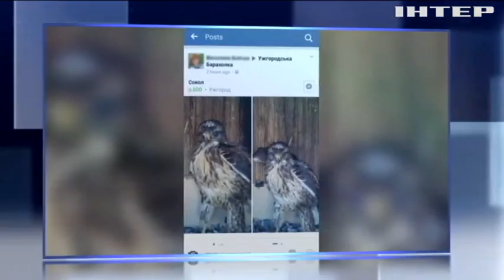На Закарпатье злоумышленники торгуют дикими птицами